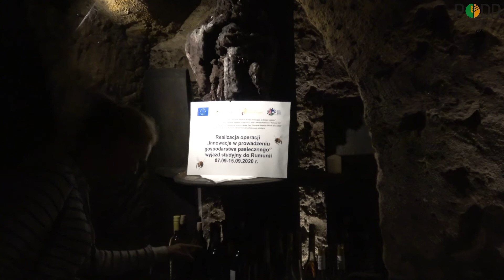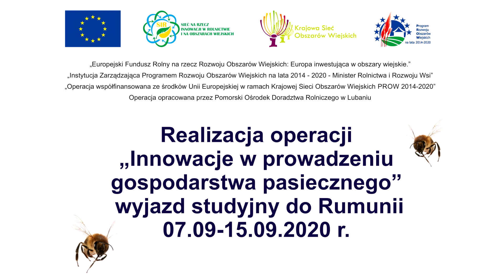„Innowacje w prowadzeniu gospodarstwa pasiecznego” wyjazd studyjny do Rumunii 07.09-15.09.2020 r.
W dniach 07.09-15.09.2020 r. pszczelarze oraz doradcy z naszego województwa uczestniczyli w wyjeździe studyjnym pn. „Innowacje w prowadzeniu gospodarstwa pasiecznego”, realizowanym w ramach Planu Operacyjnego Krajowej Sieci Obszarów Wiejskich na lata 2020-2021.